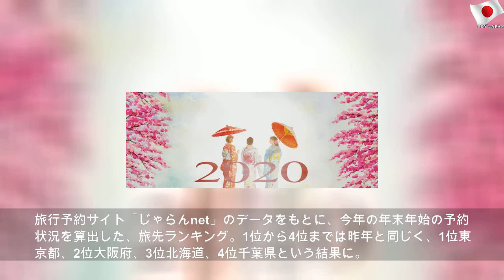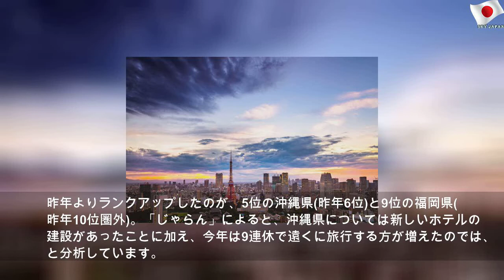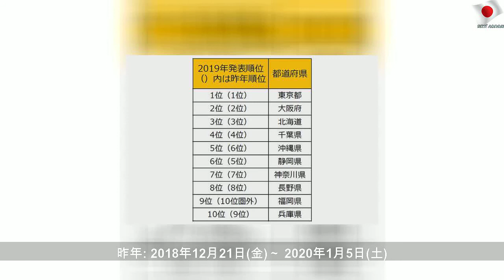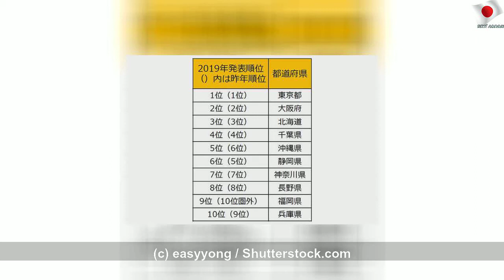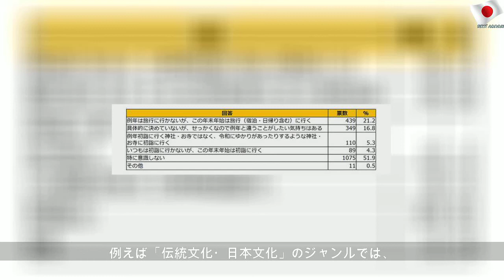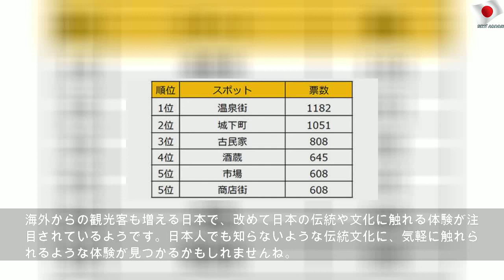じゃらんが公開「年末年始国内旅行動向」順位を上げたのは沖縄県と意外な県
2019年12月29日日曜日
じゃらんが公開「年末年始国内旅行動向」順位を上げたのは沖縄県と意外な県 | Public Mother